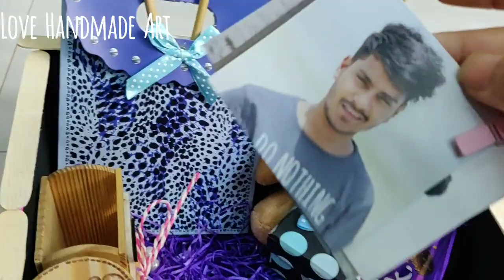DIY Hamper | Handmade surprises | Somya Shekhawat